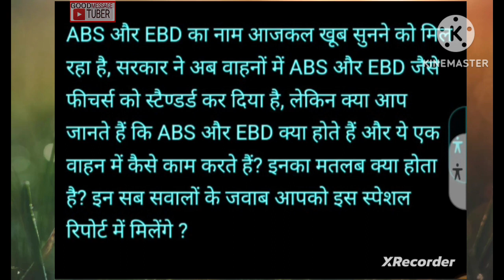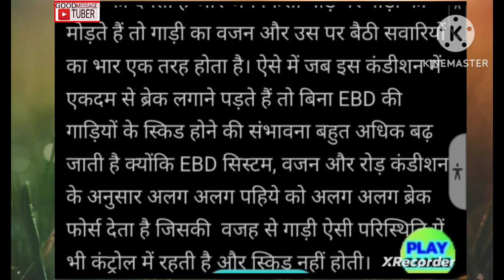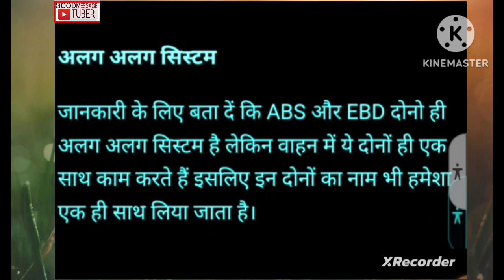WHAT IS EBD SYSTEM OF CAR ,IN HINDE